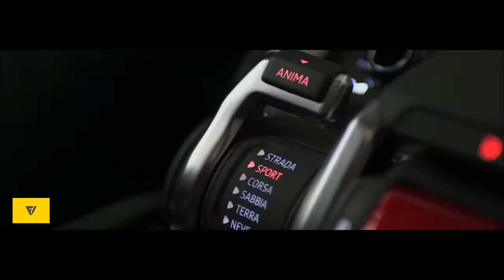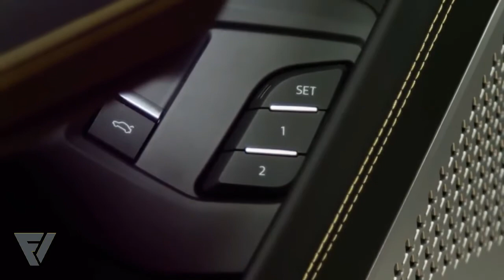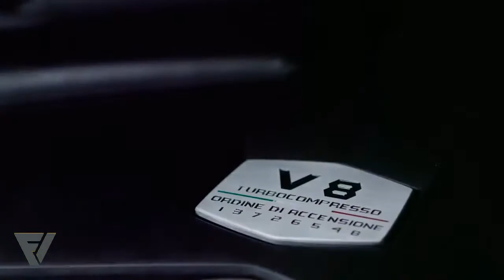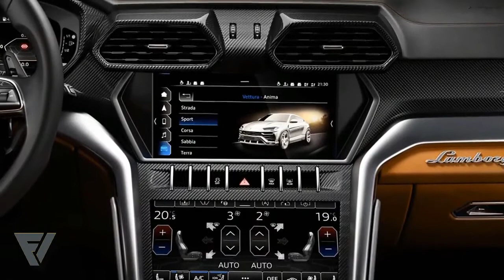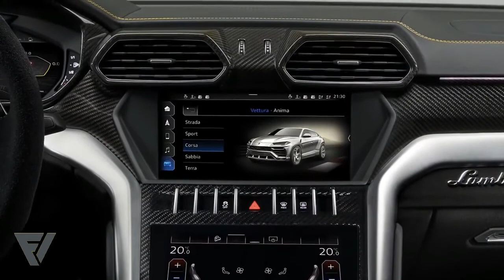Lamborghini Urus: The world’s first Super Sport Suv Vehicle-2018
Urus is here, with the raw power of a Lamborghini super sports car, and the versatility and functionality of an SUV. Exquisite design, stunning performance: Urus is everything you’d expect from Lamborghini.

In the city streets. On off-road tracks. In challenging weather conditions: Regardless of the setting, Urus delivers pure Lamborghini emotions, in absolute comfort and safety.

Unveiled in our headquarters of Sant’Agata Bolognese, Urus marks the beginning of a new journey, for us. A new journey, but the same distinctive expertise, passion and vision that have accompanied us from the very beginning.

Urus: A SSUV capable of opening new roads, of pushing the boundaries of car creation. We’ve made it possible.